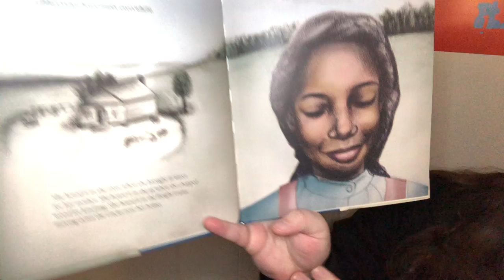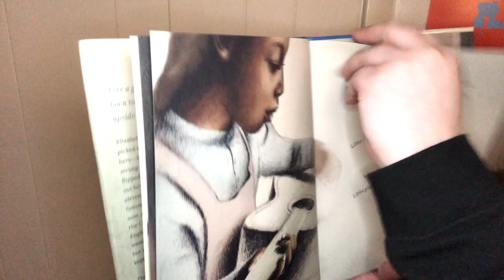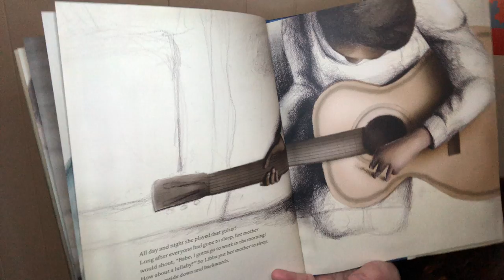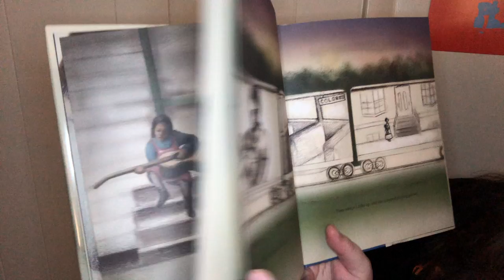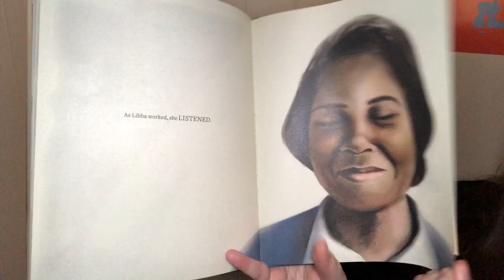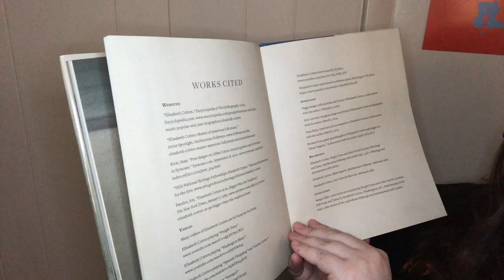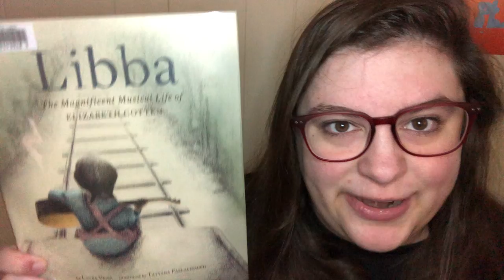PPL Reads Women's History Biographies: Elizabeth Cotton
March is Women's History Month. Though we read and value contributions from women year-round, March is a special month to pay attention to the stories women tell, stories of being diminished, ignored, or discounted but also stories of resilience, strength, inspiration, and hope. This is a month to reflect on how many women have faced extra barriers in their rise to the top of their fields by virtue of their sex.

It's important to recognize that the intersection--or meeting--of different diversities changes how women's stories are met. A woman's race, ethnicity, sexuality, gender identity, and physical or mental ability (among other identities) may change how people perceive their stories and accomplishments. As we move through the month and into the rest of the year, we must not simply pay attention to the history of any one type of woman, but celebrate the history of all kinds of women.

Today's historical figure is Elizabeth Cotton, who taught herself how to play guitar upside down and backwards, and wrote songs that charmed the nation. Sarah Mari of Portland Public Library is reading Libba: The Magnificent Musical Life of Elizabeth Cotten, written by Laura Veirs and illustrated by Tatyana Fazlalizadeh, published by Chronicle Books.